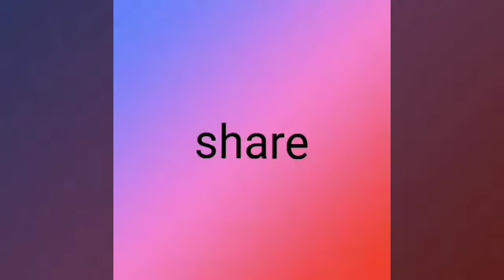Memory power improve cheskonovalani anukuntunnara aite e video thappakunda chudandi